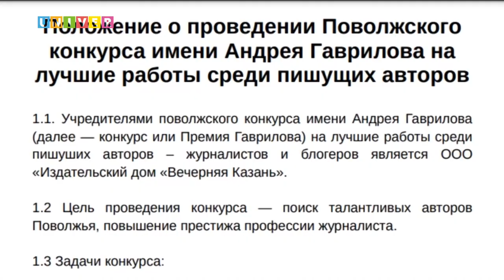Новости UNIVERNEWS от 25.08.2023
1. БРИКС расширяется! Что это значит для России?
2. Тайфун смывает все на своем пути.
3. Что взять с собой в поход?

01:15 - Валовый внутренний продукт стран БРИКС после вступления новых участников составит 37% от мирового. Какие страны вступили в объединение, и что дальше будет с БРИКС?

05:28 - Тайфу́н, что в переводе с китайского «сильный ветер» — разновидность тропического циклона, которая типична для северо-западной части Тихого океана. Он поистине является одним из самых серьезных стихийных противников на пути к мирной жизни. О самом сильном муссонном воздействии далее

07:50 - Лето подходит к своему логичному завершению, но это совсем не значит, что откладывать в долгий ящик то, чем занимались 3 жарких месяца. Поход- дело тонкое, но очень интересное, и самое главное всесезонное. При этом особой разницы нет, отправляетесь ли вы недалеко от города в лес на двое суток или уезжаете далеко в горы, к реке или в степь на две недели. Даже у опытных туристов, которые начинают сборы с составления чёткого плана, случаются промашки – что уж говорить о новичках. Потому стоит придерживаться некоторых инструкций. О том, как разложить палатку и куда отправиться в приключение – смотрите в сюжете